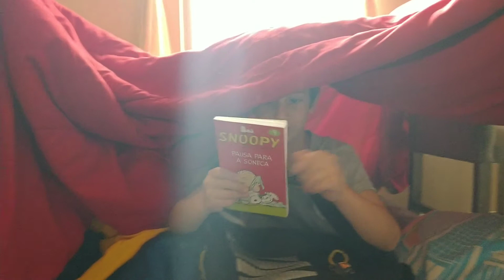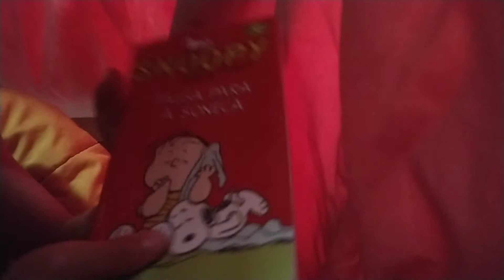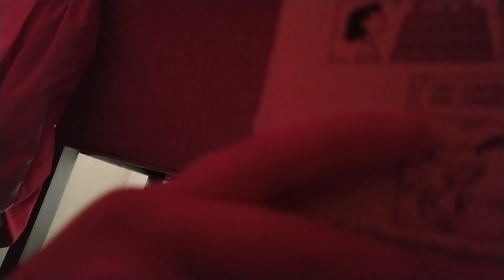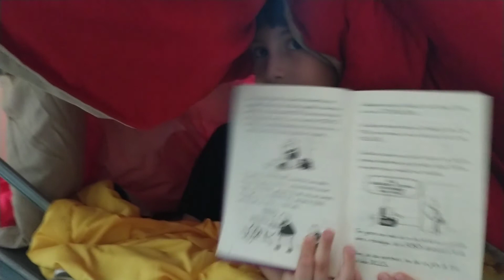Quinze minutos na barraca